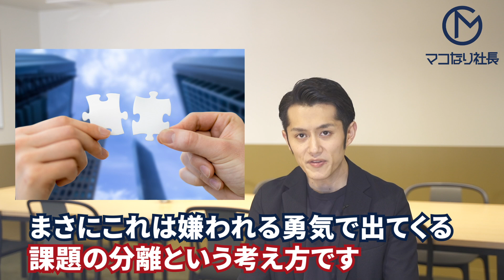誰でも悩みゼロの「無敵の人」になる方法 ベスト5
今回は、【誰でも出来る】悩みゼロの「無敵の人」になる方法ベスト5という話をします！

この動画を見て、ちょっとでも悩むことが減ったり
メンタルが強くなるきっかけになったら嬉しいです！

※200万部突破記念特装版は11/21より全国書店にて発売

自分の中に毒を持て
７つの習慣

◎キャリア編
転職の思考法

■株式会社divでは一緒に働く仲間を大募集しています！
下記リンクから応募待ってます！

ID:  @makonari

■【実績No.1/日本最大級】TECH::EXPERT（テックエキスパート）
未経験から最短3ヶ月で稼げるエンジニアになる

■【経営者/人事担当者向け】TECH::EXPERT人材紹介
最短1週間で厳選された即戦力エンジニアをご紹介

1989年生まれ、福岡市出身。青山学院大学卒。
大学在学中からプログラミングを独学で学び、大学4年次に起業。Webサービスやアプリを自社でリリース。2014年よりプログラミング教育事業をスタート。現在は日本最大規模のテクノロジースクールとなっている。2015年Forbes誌「注目のUnder30起業家10人」に選出。現在、従業員数200名。